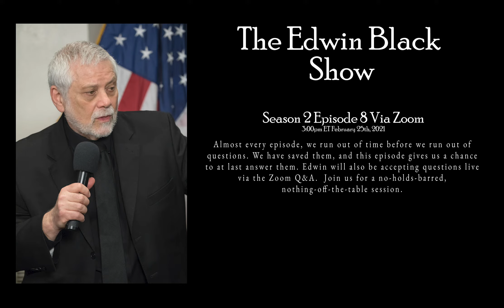Answering Unanswered Questions, S2 E08, Feb 25, 2021 trailer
Almost every episode, we run out of time before we run out of questions. We have saved them, and this episode gives us a chance to at last answer them. Edwin will also be accepting questions live via the Zoom Q&A. Join us for a no-holds-barred, nothing-off-the-table session.